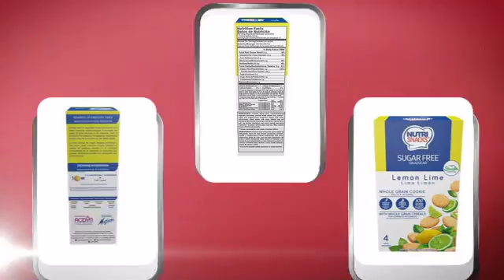Lemon Lime Whole Oats Sugar Free Cookies - Galletas de Lima Limon Sin Azucar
See this great product here Lemon Lime Whole Oats Sugar Free Cookies - Galletas de Lima Limon Sin Azucar
This Lemon Lime Whole Oats Sugar Free Cookies - Galletas de Lima Limon Sin Azucar is brought to you